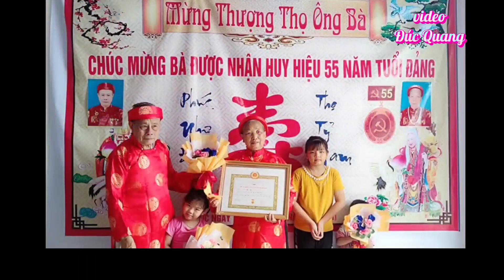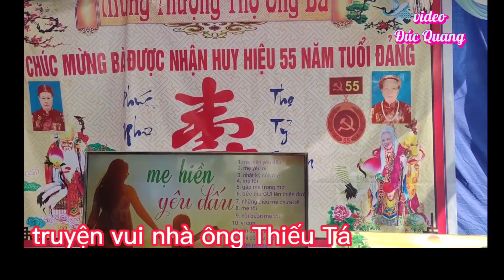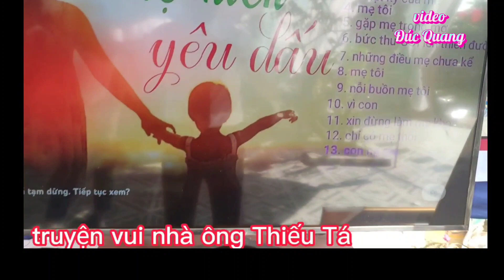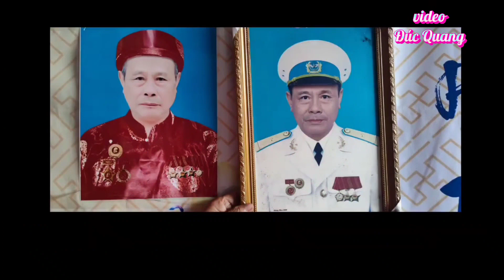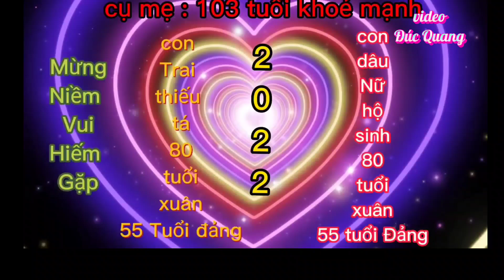cụ Trai và cụ Thu thôn thiên Lôc trung hoà yên mỹ h y 55 tuổ đảng